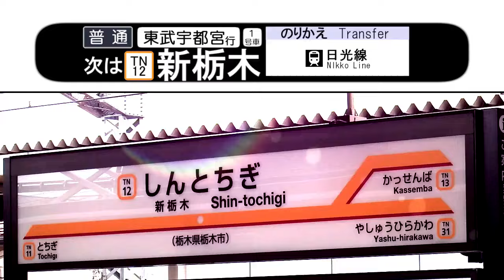約36秒でわかる東武先進国ウツノミヤキャニオン【再投稿】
5年前に別のチャンネルで投稿した動画を再投稿